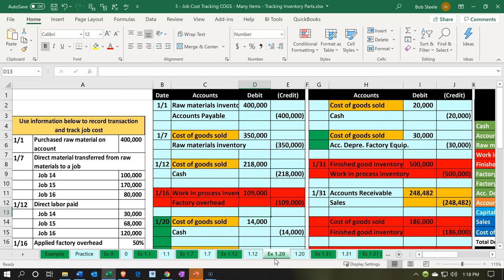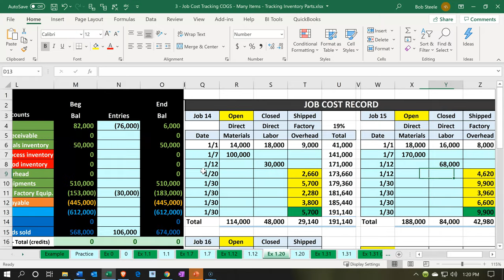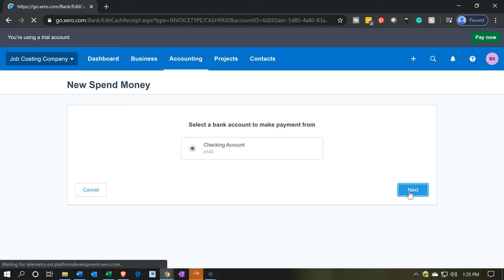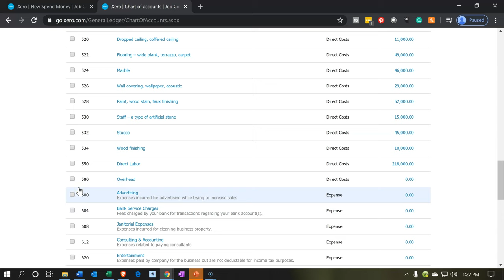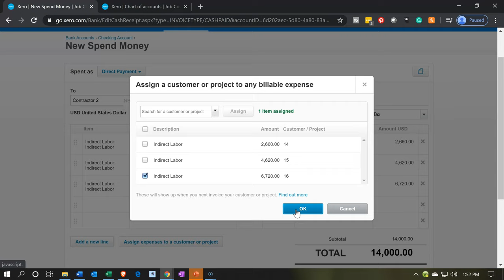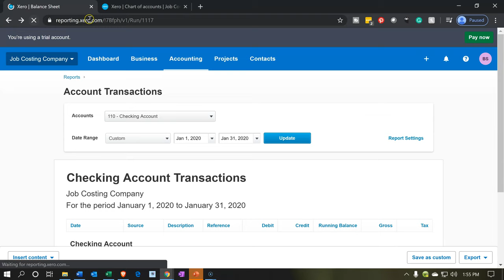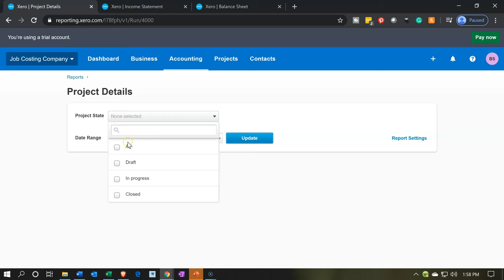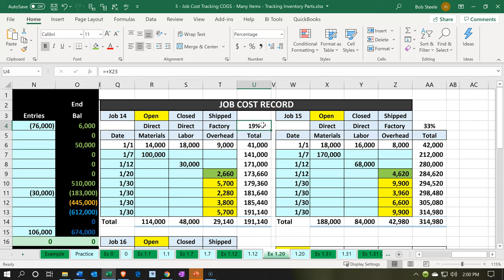Apply Overhead to Jobs 545 Xero Job Costing - Projects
Apply Overhead to Jobs
Xero Job Costing - Projects